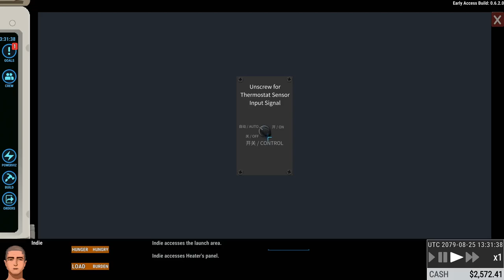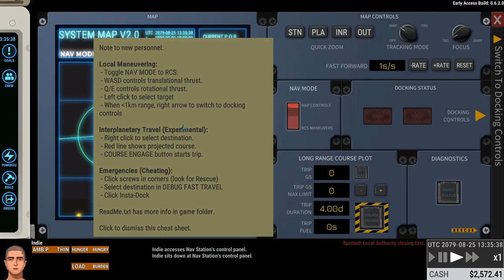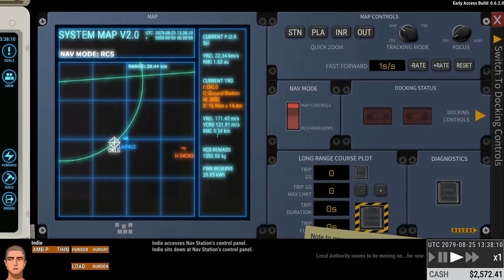Ostranauts ▲ NELLO SPAZIO PROFONDO! [Gameplay ita]